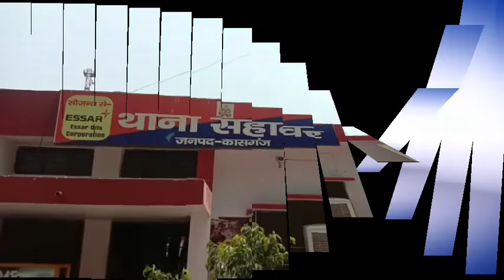कासगंज पुलिस को बड़ी सफलता पांच अंतर्राजीय गांजा तस्कर दबोचे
*बिग ब्रेकिंग कासगंज*

कासगंज- नशे के सौदागरों पर पुलिस की बड़ी कार्रवाई,

एसओजी और इलाका पुलिस की सयुक्त कार्यवाही में अन्तर्राजीय गांजा तस्कर गैंग का किया पर्दाफाश ,

पुलिस ने अन्तर्राजीय गिरोह के 05 शातिर तस्कर किए गिरफ्तार ,

गांजा तस्करों के कब्जे से 20 किलो गांजा , 02 अवैध तमंचे , 07 कारतूस , एक टाटा सफारी गाड़ी की बरामद ,

गिरफ्त में आये गांजा तस्करों पर दर्ज हैं कई आपराधिक मामले,

थाना सहावर क्षेत्र के चांडी तिराहे के पास से किया गिरफ्तार।

बाइट -बीबीजीटीएस मूर्ति, एसपी, कासगंज।

रिपोर्ट- फहीम अख्तर